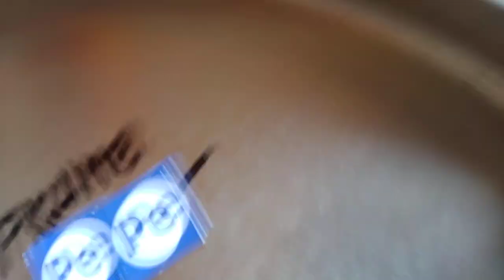กระทะหอยทอดเบอร์ 18 หมา 5 มิลลิเมตร เส้นผ่าศูนย์กลาง 18 นิ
กระทะหอยทอดเบอร์ 18 หมา 5 มิลลิเมตรน้ำหนัก 11.8 kg เส้นผ่าศูนย์กลาง 18 นิ้ว